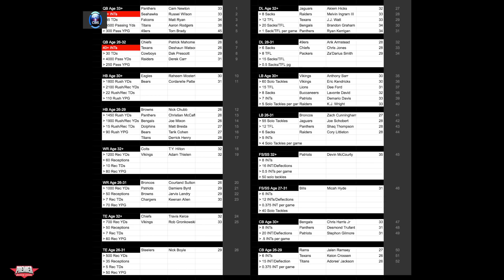DJ Uiagalelei's EXPLOSIVE NFL DEBUT vs Patrick Mahomes!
The highly touted Clemson QB, now on the Detroit Lions, kicks off his NFL career in a week 1 matchup with Patrick Mahomes and the Chiefs!

Submit your Madden 21 The Yard top 10 plays here: cb17yardtop10plays(at)gmail.com